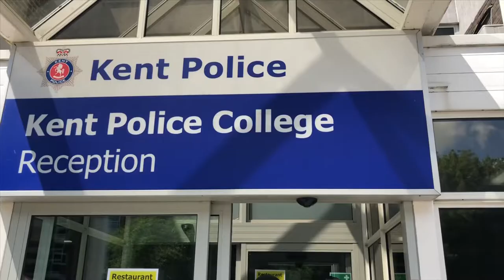Kent police open day trailer 2019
In this trailer you will get to see the amazing upcoming videos on the UK Wolfpack channel don’t forget to like and subscribe so you don’t miss out on the amazing content to come the content will be premiering this week 1/07/2019 to 4/07/2019 don’t miss out on the amazing performances of Kent police as they show how they serve and protect The community.